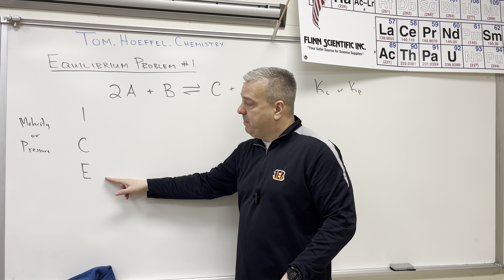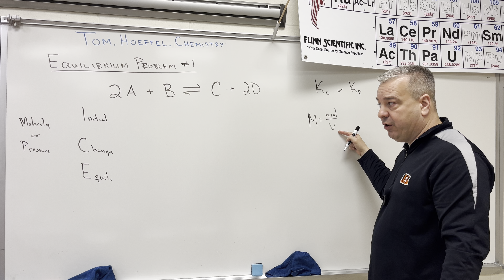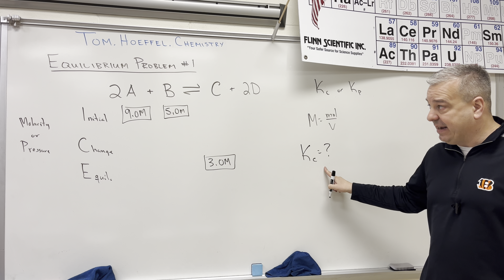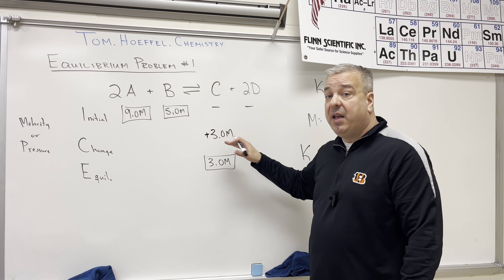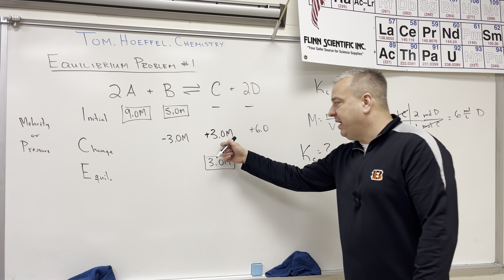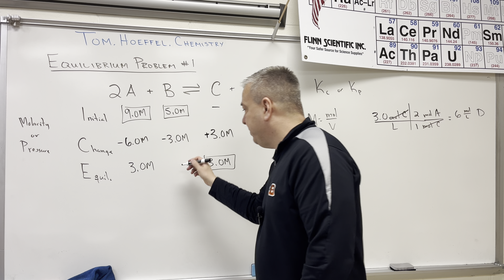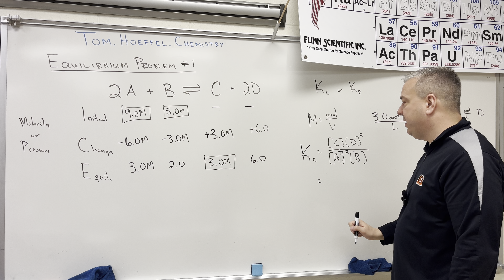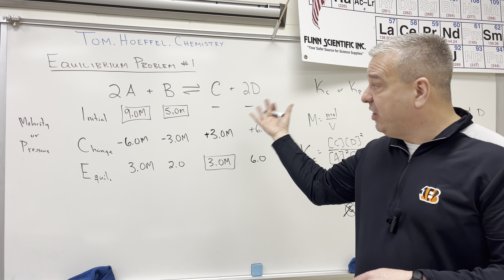How to use an ICE chart to calculate the equilibrium constant “K” (easy)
Lesson 112:  This video shows how to use an ICE chart in order to calculate the equilibrium constant using a very basic and easy chemical equation.

Lesson 110: Introduction to Equilibrium
Lesson 111: Kp and calculating Kp from Kc
Lesson 112: How to use an ICE chart to calculate the equilibrium constant “K” (easy)
Lesson 113: How to use an ICE chart to calculate the equilibrium constant “K” (accelerated)
Lesson 114: How to use an ICE chart to calculate the equilibrium constant “K” (chemicals)
Lesson 115: Evaluating the reaction quotient and comparing it to K (Q vs K)
Lesson 116: Calculating equilibrium concentrations from the equilibrium constant
Lesson 117: LeChatelier’s Principle (concentration)
Lesson 118: LeChatelier’s Principle (pressure)
Lesson 119: LeChatelier’s Principle (temperature)
Lesson 120: Acid Base Conjugate Pairs
Lesson 121: pH & Acid/Base Conjugate Pairs
Lesson 122: Ionization process of polyprotic acids
Lesson 123: pH and the auto-ionization of water
Lesson 124: How to calculate the pH of Strong Acids & Bases
Lesson 125: How to calculate the pH of Weak Acids & Bases
Lesson 126: How to calculate the percent ionization of a weak acid
Lesson 127: How to calculate the pH of a salt
Lesson 128: Acid Strength (binary vs oxyacids)
Lesson 129: pH of salts practice problems
Lesson 130: How to calculate Ka from pH
Lesson 131: Lewis Acids and Bases
Lesson 132: Introduction to Buffered Solutions
Lesson 133: How to calculate the pH of a buffered solution
Lesson 134: pH of a buffered solution practice problem
Lesson 135: How to create a buffered solution
Lesson 136: Titration: Strong Acid & Strong Base
Lesson 137: Titration: Weak Acid & Strong Base
Lesson 138: Solubility Equilibrium